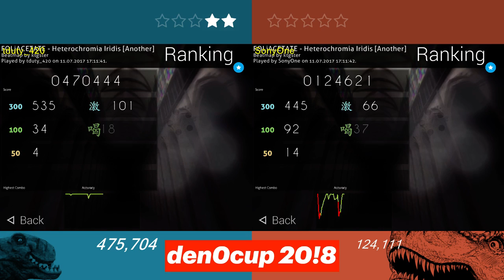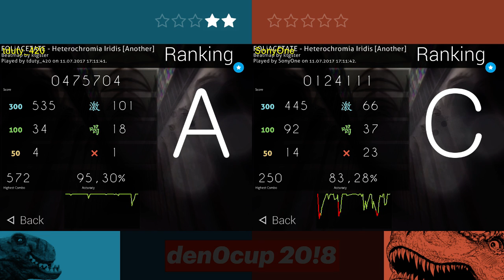den0cup 20!8: SonyOne vs tduty_420